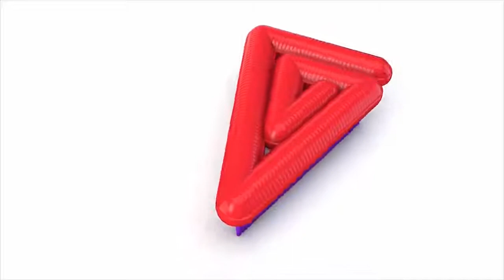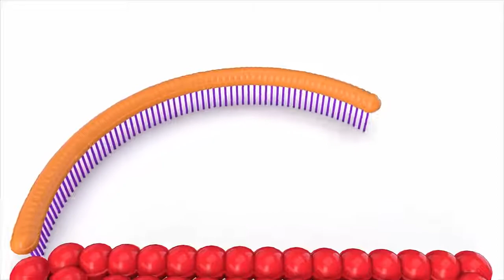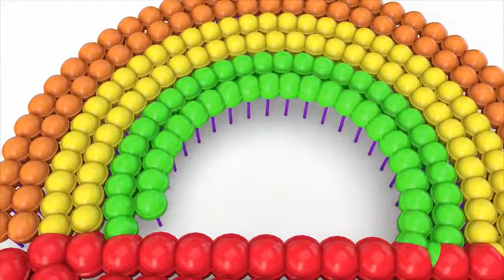Learn colors with Surprise eggs Soccer Balls Baby play - Colors for Kids and Children